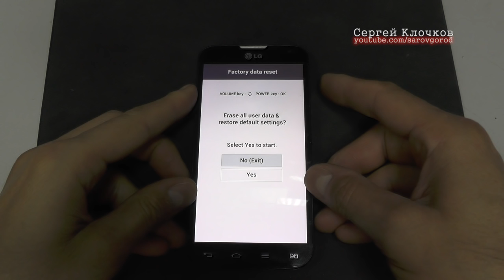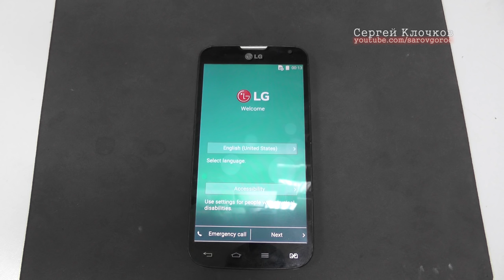Hard Reset LG L90 Dual D410